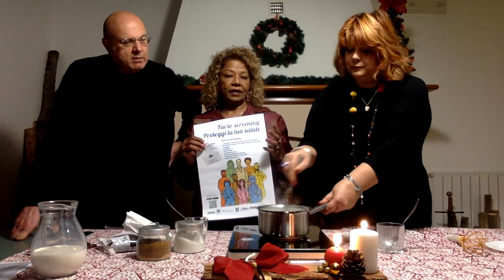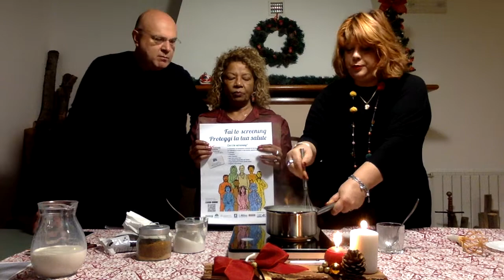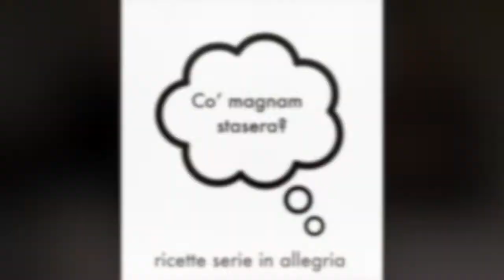Co’ magnam stasera alle Isole Mauritius? Budino al cocco con Naazbi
Ingredienti:
500 ml latte
3 cucchiai zucchero
5/6 cucchiai farina di cocco
2/3 cucchiai di maizena
4 cucchiai di zucchero rosso di canna o bianco
acqua
uvetta, mirtilli, bacche di goji, melograno frullato (a piacere)